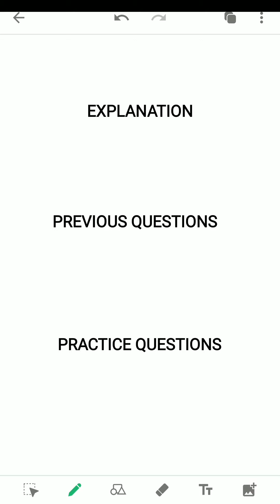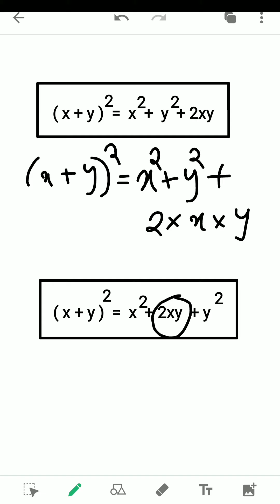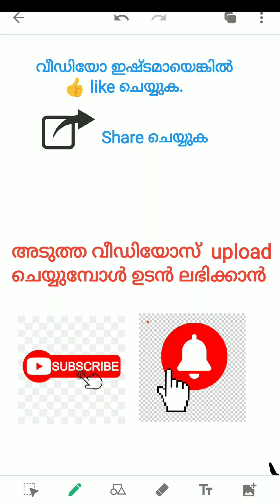PART 2 | NMMS MATHS CLASS | PREVIOUS QUESTIONS | സർവ്വ സമവാക്യങ്ങൾ | PRACTICE QUESTION | IDENTITIES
This video is the  PART 2 class of the topic IDENTITIES ( സർവ്വ സമവാക്യങ്ങൾ ).
This video is a class for National Means - cum - Merit Scholarship (NMMS ) examination conducting for kerala high school students.
This NMMS class series are arranged in different episodes(topics) containing many parts for the convenience.
Different parts are arranged in the order 'simple to complex'.

Each part contains three sessions : Explanation of the topic, Solving of Previous Questions , Practice Question and its answer key.

The Scholastic Aptitude Test ( SAT ) paper of NMMS Examination contains 20 questions. By studying this classes you can easily pass the exam.

അധിസംഖ്യകളും ന്യൂനസംഖ്യകളും തമ്മിലുള്ള ചതുഷ്‌ക്രിയകൾ
(Operations of Positive